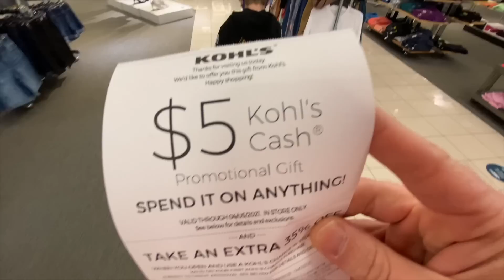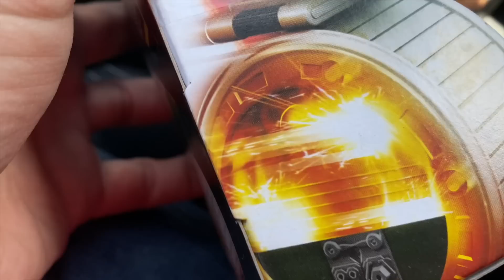Clearance Toy Shopping At Kohl's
In this video, we do our second to last day of remote learning kindergarten, do a return at kohl's, find some clearance Star Wars stuff, and go to the basketball court to shoot some hoops and ride bikes.